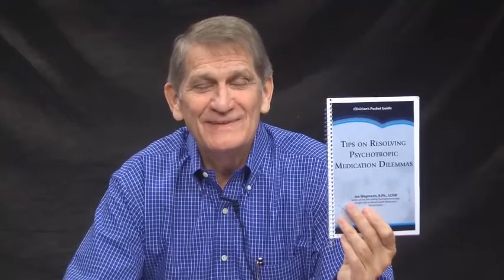Psychopharmacology Pocket Guides: Resolving Psychotropic Medication Dilemmas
Dr. Joe Wegmann shares details on why he wrote the book "Tips on Resolving Psychotropic Medication Dilemmas", which is part of the new Psychopharmacology Pocket Guide series.  To learn more about the book and purchase your own copy, go to the CMI Education product store